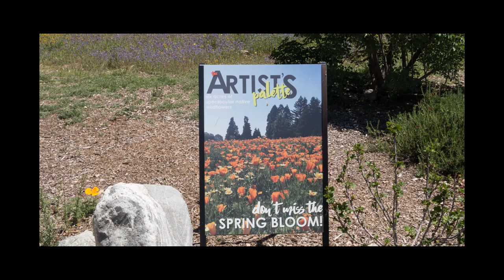A Lisa and Marta Photo Day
My friend Lisa and I met while going through the photography program at our local community college.  We have the best of times taking day trips to explore new areas and photograph the sights.  This adventure took us about 30 miles from home to a lovely preserve at the base of the local mountains.